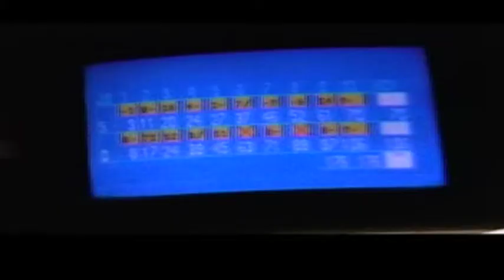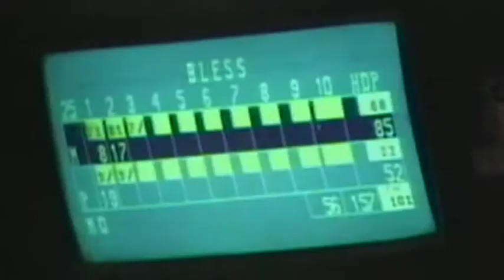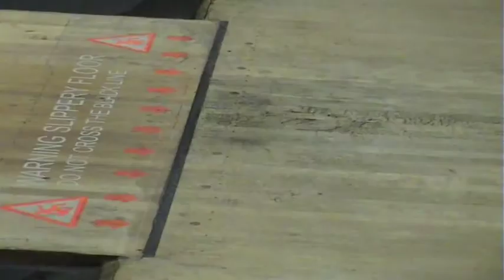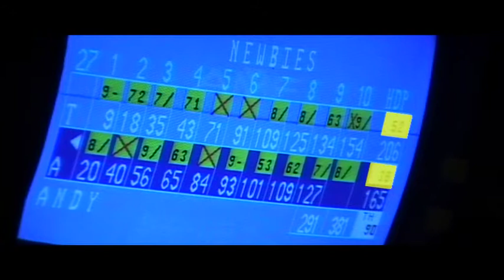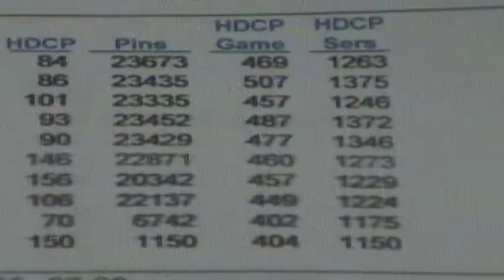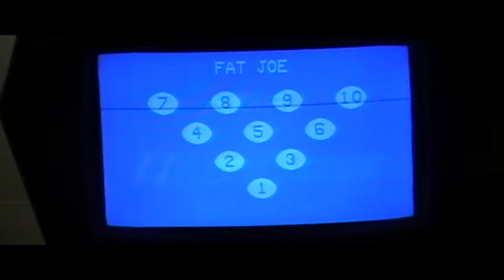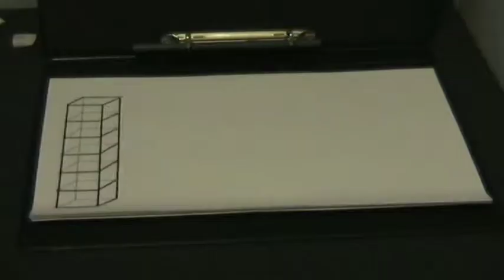Bowling documentary (2008)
a documentary thay myself and Matt Smith (not the doctor!) produced back in college in 2008. All credits are acknowledged at the end of the film, this film is for no profit and thr audio will be disabled at the request of sony BMG records as they own the music. The short clip of the flintstones wll only be removed if requested by Hanna Barbara or Warner Brothers. It seems silly but credits must be acknowledged otherwise organisations will accuse you of copyright infringement and of course this is not intended at all which is why they appear at the end of the fillm in the credits, this video is for entertainment and education purposes.